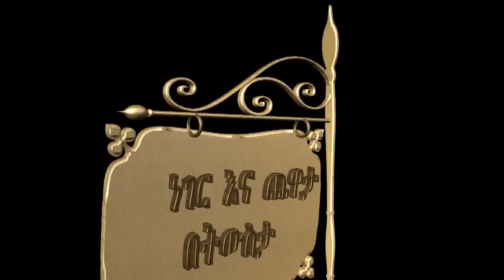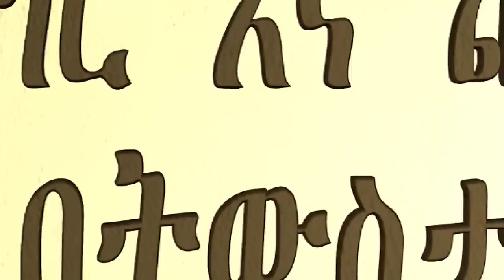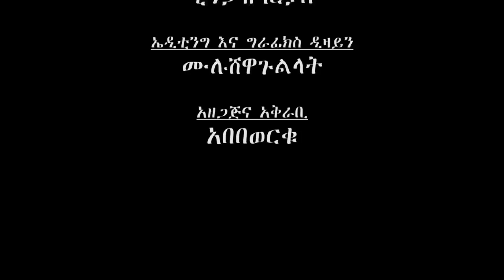Misrak Elias: Abebe Worku Kumneger Ena Chewata Be Tiwista - EP 13